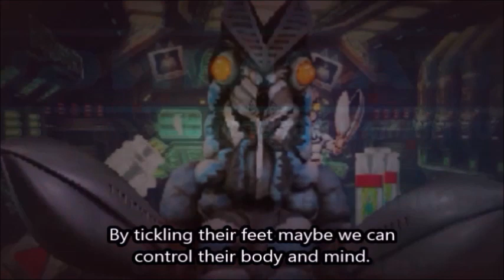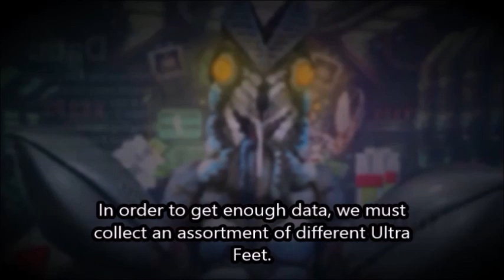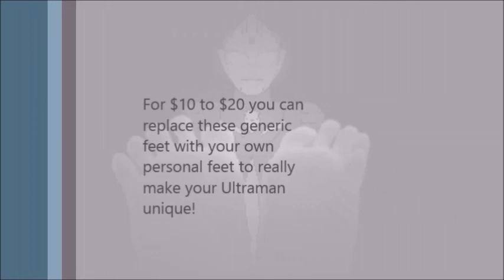[YCH] Ultraman Hynd Tickled by Baltan's Pocket Dimension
Ultraman 007: Ultraman Hynd
This one's a commission from an anonymous customer. They wanted the $5 package using their custom Ultraman (Hynd) made in my program. I used the defaulf feet for this one, in the color purple. I'm actually glad that someone bought the cheap package, since it shows you don't need the extra stuff to make it a good video.
To recap, this is basically a really cheap custom animation that you can get for as little as $5. If you are interested then please comment and contact me on my DeviantArt If you are interested then the first step is to make your own Ultraman in the program provided If you only provide an Ultraman made in this program then the cost is $5. If you wish to submit your own custom design of an Ultraman, your own feet to use in the video, or custom audio clips for your Ultraman laughing or shouting, then additional fees apply. Let me know if you are interested!